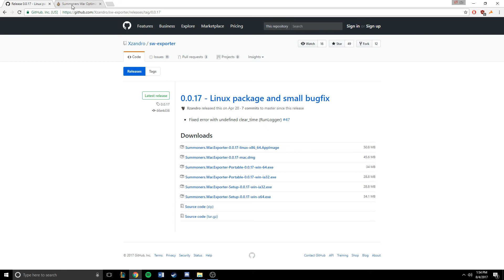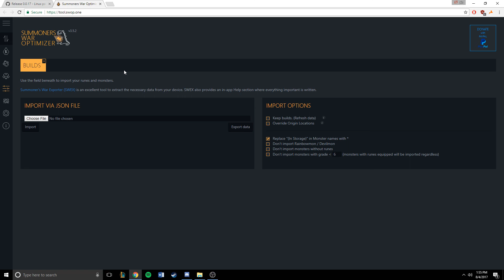Swop/Swex Tutorial - Pt 1: Introduction and Downloads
This is a short video tutorial series about Summoners War Optimizer (Swop) and Summoners War Exporter (Swex).

In this video I'll be introducing the tools and showing you where to find them.

Important Links:
Summoners War Exporter: